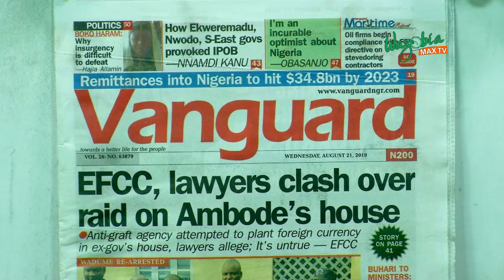EFCC, LAWYERS CLASH OVER RAID ON AMBODE’S HOUSE